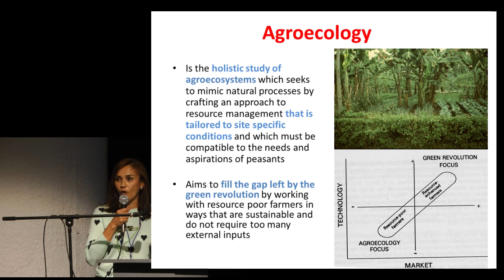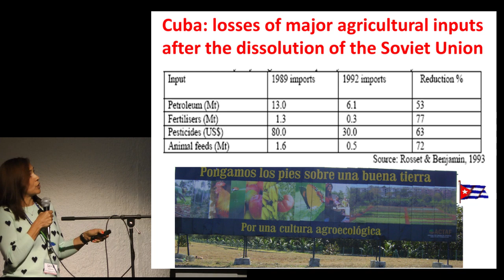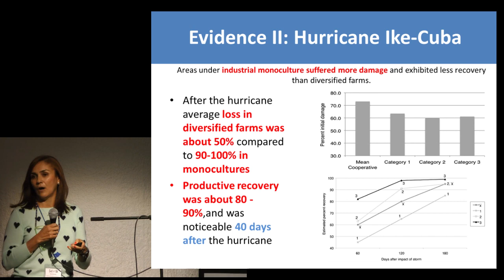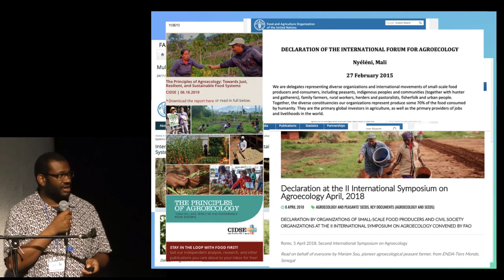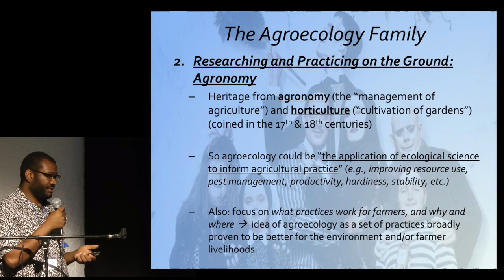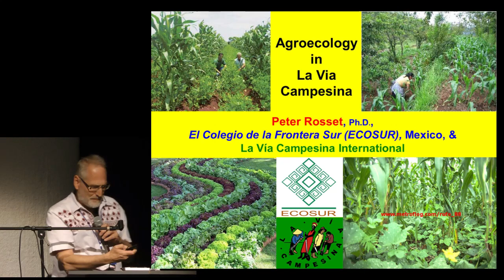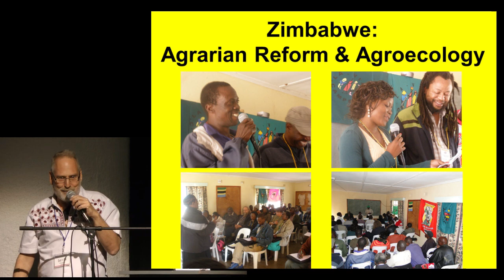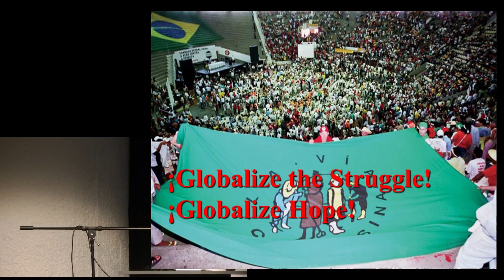Plenary IV | Agroecology: A Global Movement | Soil Not Oil 2019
Clara Nicholls, Peter Rosset, and Jahi Chappell speak about agroecology: a transformative science that incorporates traditional knowledge to create systems that mimic nature, respect nature, and sustain a growing population without relying on too many external inputs.

Clara Nicholls is a Professor of Agroecology, president of the Latin American Scientific Society of Agroecology (SOCLA), and co-director of CELIA (Centro Latinoamericano de Investigaciones Agroecologicas)

Peter Rosset is a Professor of Agroecology at the ECOSUR Advanced Studies Institute in Chiapas, Mexico and is the co-author of the book “Agroecology: Science and Politics”

Jahi Chappell is the Executive Director of Food First, a think-and-do tank focused on grassroots work and solidarity. He has also served on the faculties of Washington State University and Cornell University, and as the Director of Agroecology and Agricultural Policy at the Institute for Agriculture and Trade Policy. Jahi has consulted for La Vía Campesina, the Food and Agriculture Organization of the United Nations, and the World Future Council.

Presented September 10, 2019 at the Soil Not Oil 2019 Environmental Conference, San Francisco CA